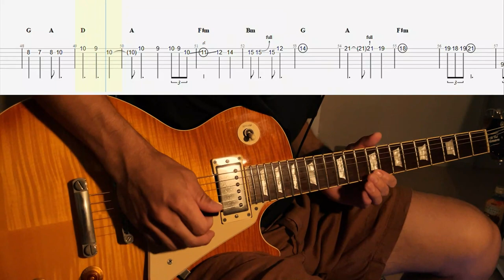【TAB譜付き】ハニーハニー／スピッツ【ギター】【ライブ】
0:00　イントロ
0:18　Aメロ
0:47　サビ
2:05　ギターソロ
2:49　Cメロ

「スピッツの曲を弾きたいけど、TAB譜がないから弾けない」
そんな方のためにTAB譜付きで動画を投稿します。

右チャンネルからギターの音が聞こえます

動画上のTAB譜は販売しています。

リクエストありましたら、気軽にコメント等下さい(^^)/

☆経歴☆
14歳からスピッツファンになり、スピッツの曲を弾きたくて15歳からギターを始める。ギター歴10年以上
一度音楽の道へ進む（ライブハウスでギタリストとして活動）も断念。
現在サラリーマンをしながら、大好きなスピッツの曲を耳コピして動画投稿。